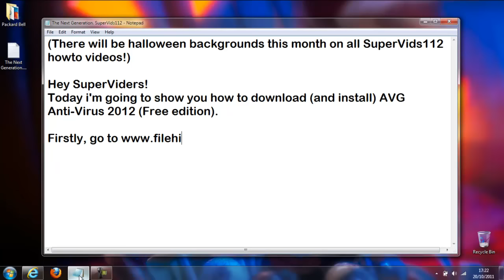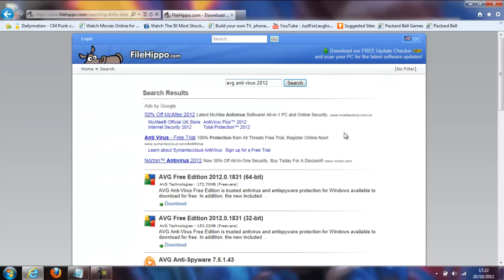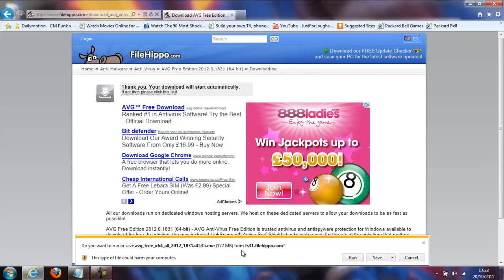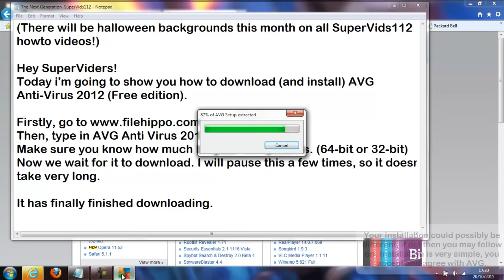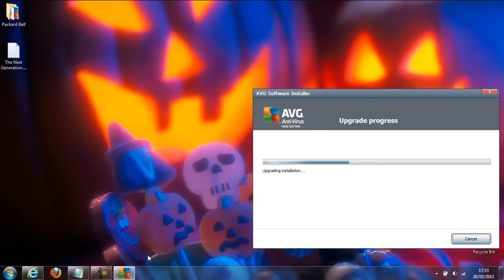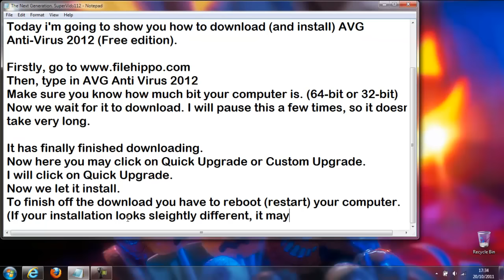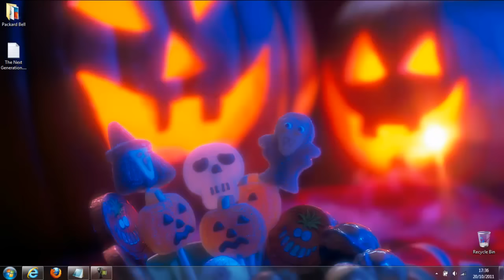SV HowTo: How to download AVG Anti-Virus 2012 (Free Edition) ®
Information on the video: AVG Anti-Virus FREE 2012 is perfect if you use your PC only for surfing, searching or social networking.

Comments: This week the upload is late, however it is still Saturday! May be late but I still got it uploaded on time. Now the installation in this video is for people who have AVG, it's an upgrade. Normally it will be slightly different. This is a download video and I did explain it well. (The typing may be slower than normal Next Generation SuperVids112).

Music changes: The music of this video had to be AudioSwapped due to copyright reasons. Sorry guys, my other videos have this music however not copyright and this one is, I don't understand, but I have to swap the audio. SuperVids112.

SuperVids112's next video will be uploaded on: 29th October 2011.

Comment for any questions/thoughts/ideas.
Thumbs up if this video helped you.